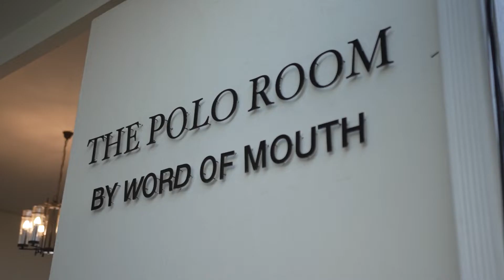2022 CFO Awards Highlights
The evening of 16 November will go down as one of the most memorable in South Africa’s finance industry. The country’s top finance professionals made their way to the Polo Room at the Inanda Club in Sandton to be honoured at the ninth annual CFO Awards, aptly nicknamed the “Oscars of the finance profession”, for their exceptional work in finance. Here's a look at the glittering evening.